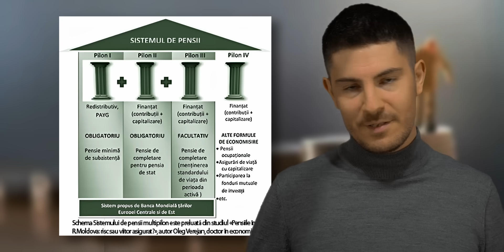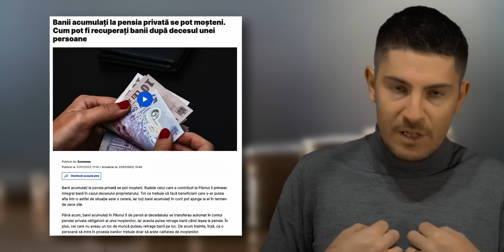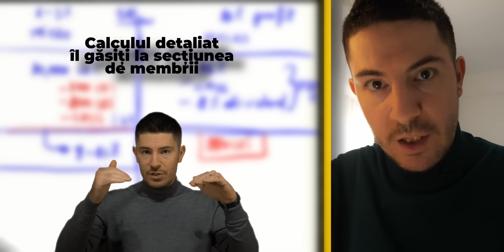Pensia din Pilonul 2 rămâne moștenire chiar dacă tu nu o apuci [ROMÂNII NU ȘTIU ASTA ]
Conținut EXCLUSIV pe JOIN
Îți faci asigurare de orice fel la noi și primești un curs Premium de 1h Gratuit în valoare de 30 EUR - Facem asigurări de orice fel aici
Folosește codul "99vehicles" la checkout si primesti o reducere de 20% pe carVertical - sau intră aici unde ai reducerea aplicată în